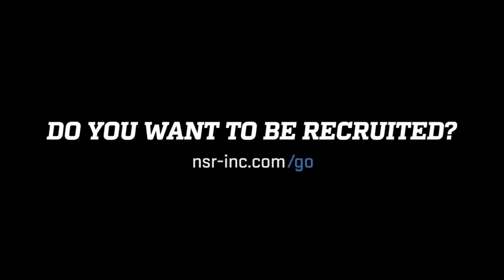2021 rhp/2b Aidan Dayberry 4/3/19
🥎🎥National Scouting Report: Softball’s 2021 Rhp/2b Aidan Dayberry DoinWork this week❗️
👀3 games, 16IP, 16k’s, 1 NONO, 7 at bats, 4 hits, .571 BA
Crush 03